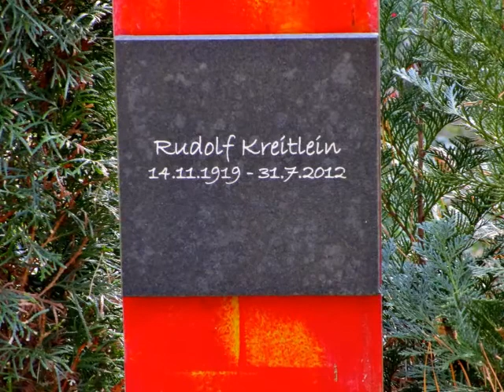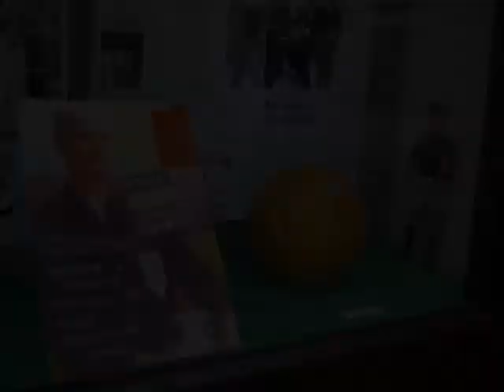Geburtstagsbesuch bei FIFA-Schiedsrichter Rudolf Kreitlein (1919-2012), 14.November 2020,Stuttgart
Am 14.November 2020, wäre der berühmte deutsche FIFA-Schiedsrichter Rudolf Kreitlein Jahre alt geworden und natürlich besuchte ich an diesem Tag das Grab meines Freundes auf dem "Waldfriedhof" in meiner Heimatstadt Stuttgart (Deutschland).

Mit einem Gebet und etwas Weihwasser, habe ich dann meinem Freund Rudolf Kreitlein gedacht, mit dem ich mich immer verbunden fühlen werde.

Helmut

Hello,

On November 14th, 2020, the famous German FIFA Referee Rudolf Kreitlein (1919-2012) would have turned 101, and of course I visited my friend's gravesite on this day at the "Waldfriedhof" in my hometown Stuttgart (Germany).

With a prayer and some holy water, I then thought of my friend Rudolf Kreitlein, with whom I will always feel connected.
Language of the movie is German.

Helmut